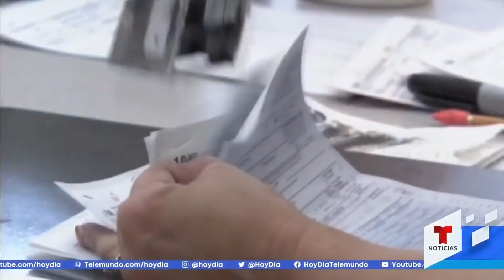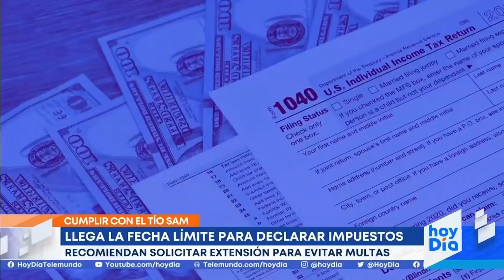Vence el plazo para presentar la declaración de impuestos 2021 ante el IRS | Noticias Telemundo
Video oficial de Noticias Telemundo. Los expertos advierten que este año tiene ciertas particularidades porque se tienen que declarar los diferentes créditos que otorgó el Gobierno por la pandemia. Además, aconsejan solicitar una extensión en caso de aún no presentar los impuestos.